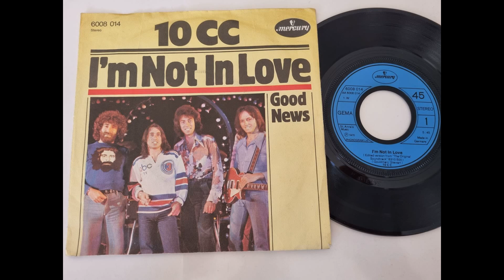10cc - I'm Not In Love.1975 (International)